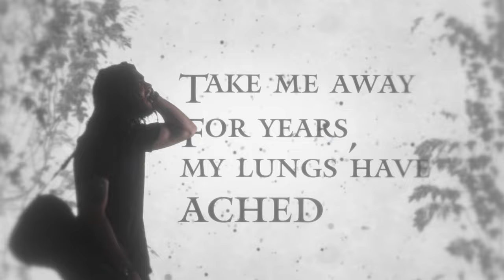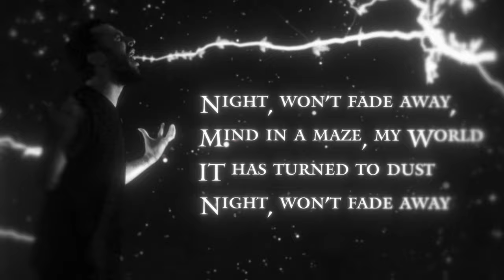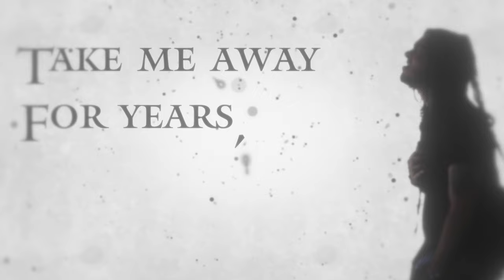Borrowed Time - Song #3: Distress Beacon